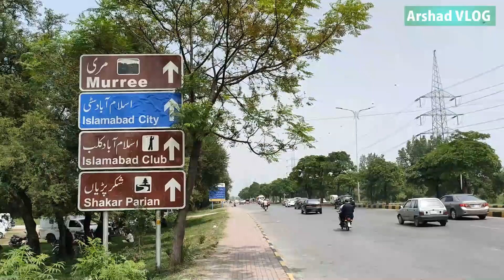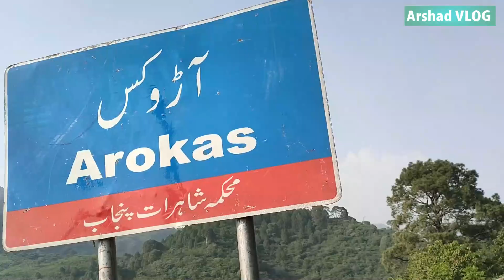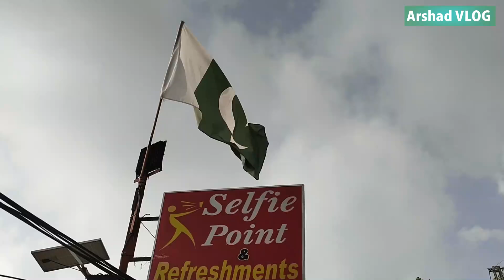Beautiful Village of Murree Arokas | Travel to Murree | August 2021